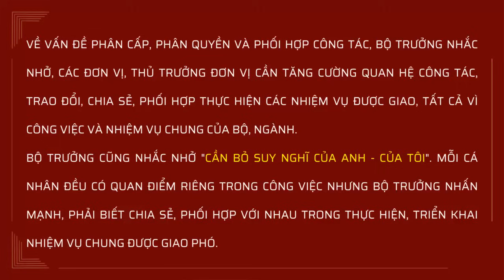Hối Thúc 2 Nghị định Tăng Lương Hưu, Trợ cấp Người Có Công Từ 01/7/2024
Thời gian từ nay đến ngày 1/7 còn không nhiêu, thời gian rất gấp, Bộ trưởng Bộ LĐ-TB&XH yêu cầu hoàn thành các nghị định liên quan đến tiền lương tối thiểu vùng, lương hưu, việc chi trả chế độ cho người có công, đối tượng bảo trợ xã hội.
Gắn với việc cải cách tiền lương từ 1/7 tới đây, lãnh đạo Bộ nêu quan điểm bảo vệ tối đa các chính sách liên quan để đảm bảo quyền lợi của các đối tượng chịu tác động.